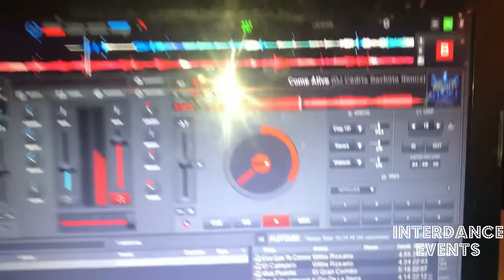Maidstone Baila - January 5th 2019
Video of the first Maidstone Baila edition, the SBK party in the heart of Maidstone !
DJ Papito, DJ WIll, DJ Dimitri